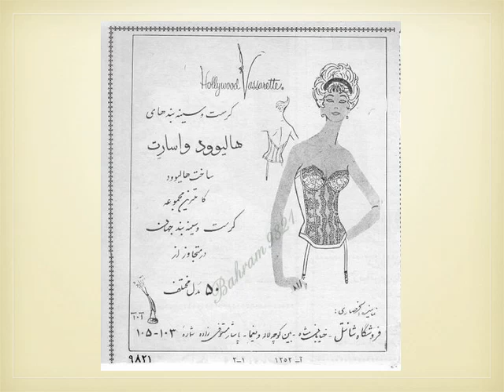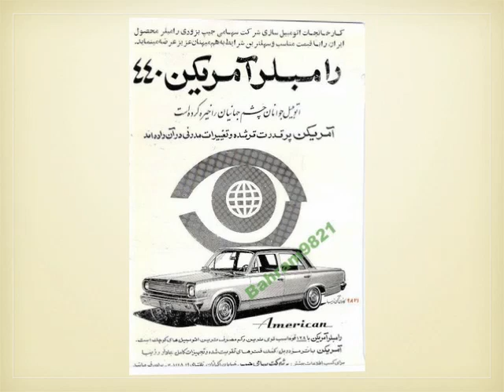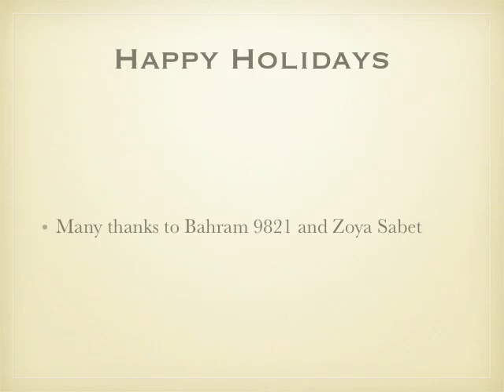1950's Iranian Magazine